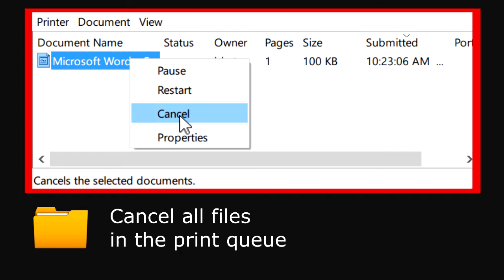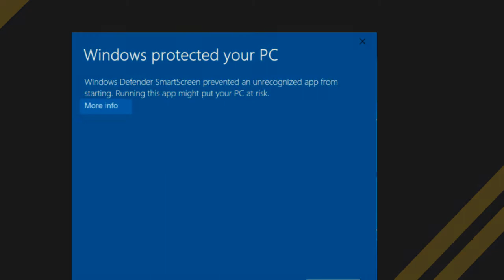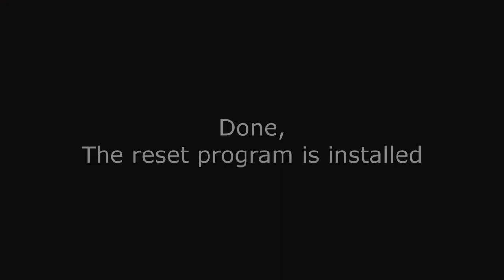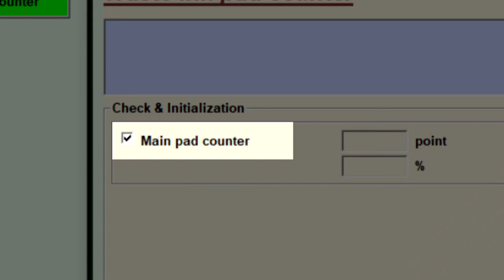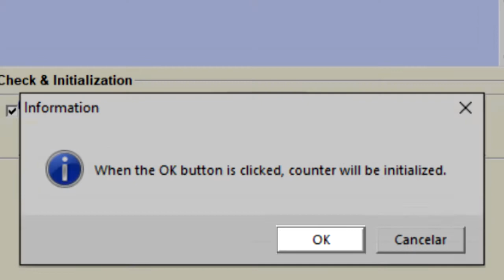Reset Epson L382 - Unlimited - Ink Pads - Reset 100% Virus Free - Reset Epson AP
Descarga y Clave

Reset Epson L382 Ilimitado. Confianza seguridad y garantía - 100% libre de virus Reset es sólo para errores relacionados con las Almohadillas y Contador

Reset Epson AP

Reset Epson L382 Unlimited. Trust security and guarantee - 100% virus free  - Reset is only for errors related to Pads and Counter - Reset Epson AP